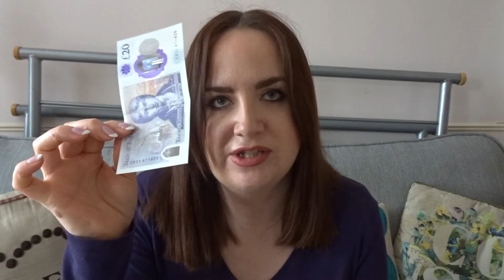30 DAY NO SPEND | Hannah Elizabeth Hussey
Hello everyone,

I hope you're all keeping well? I hope you're enjoying my videos and I can't wait to continue to create more for you all.

Are you going to follow my "No Spend Month"? Let me know below.

Still not on social media but I shall be here for you all every Sunday at 5pm GMT